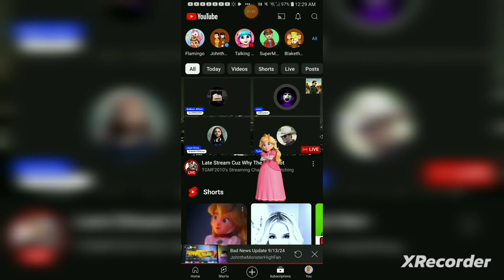Message To @moviechannel2018 (Not Mean)